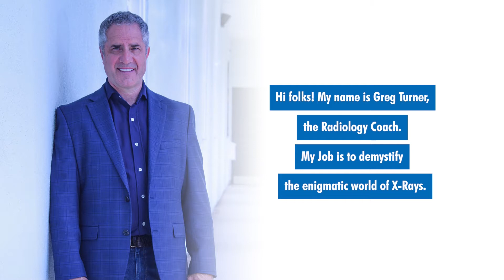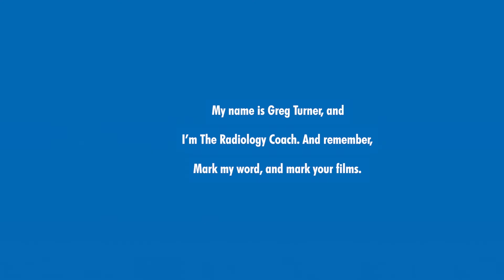How Can I Be Sure My X-RAY PROFESSIONAL KNOWS WHAT THEY ARE DOING??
When patients are receiving x-rays, most are unaware of the qualifications of the radiographer. Because different states have different requirements, these qualifications will vary. The Radiology Coach provides the things to look for and the questions to ask when receiving x-rays.